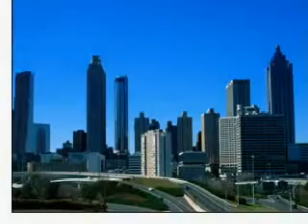The Man from George Street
An amazing story of a lifetime of Evangelism and Witnessing. See how many lives this Christian touched.